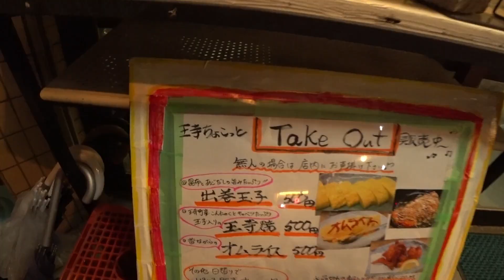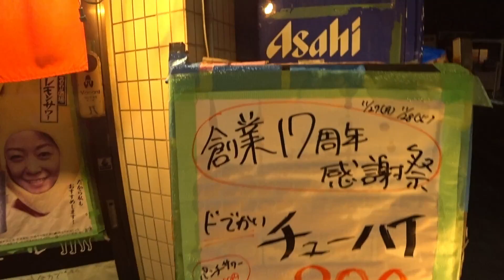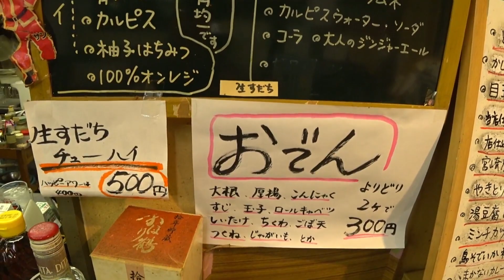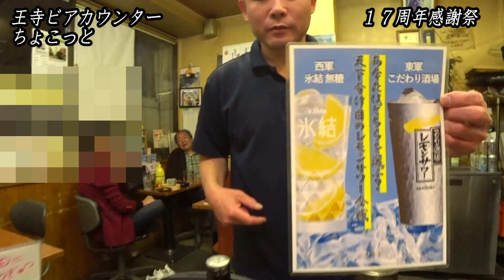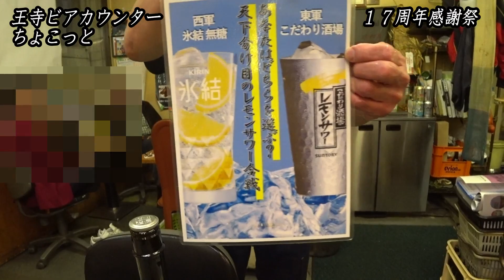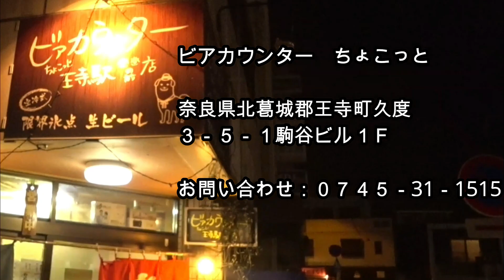【奈良・王寺】【立ち飲み屋】ビアカウンターちょこっと アテ￥２００・ドリンク￥３００ 奈良県おススメの最強激安酒場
王寺呑み楽しすぎます！！
今回は王寺！いや奈良県で最強クラスの立ち飲み屋さんの紹介です。
【ビアカウンター　ちょこっと　王寺👀の前店】です！！
アテが￥２００～　ドリンクも￥３００～と破格の料金設定！
しかも王寺駅から徒歩１０秒で驚きです！！

今回はちょこっとさん創業１７周年でお祝いに行ってきました。
創業１７周年感謝祭ということで２日間なんとドでかいチューハイ￥２００・濃い～いハイボール￥２００と何ともありがたいお値段でした！

マスターや常連さんとも楽しく飲んで食べて最高に楽しいお店です。

王寺駅周辺ではおススメのお店ですのでぜひ来てみてはどうでしょうか？

使用機材
ＳＯＮＹ　ＨＤＲ－ＡＳ３００

編集ソフト
Ｗondershare Filmora

※注意事項※　誹謗中傷や他人に不快感を与えるコメントは通知なしにコメント削除させて頂きます。